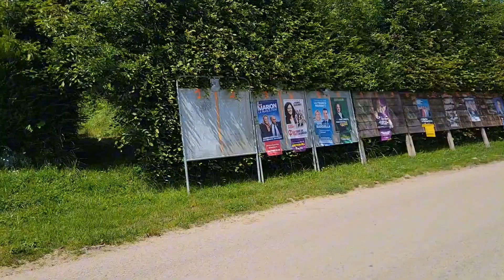tour d europe en velo le doubs